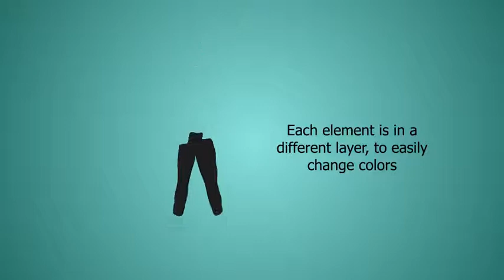Break Dance with Moon Walk in Vector (After Effects template)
This is a very simple After Effects project which you can use as a motion graphic element.